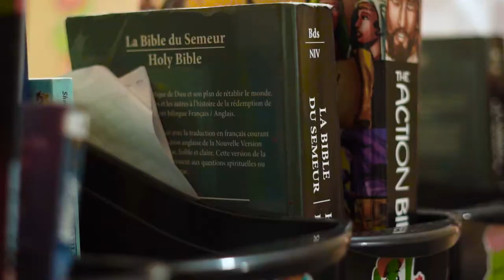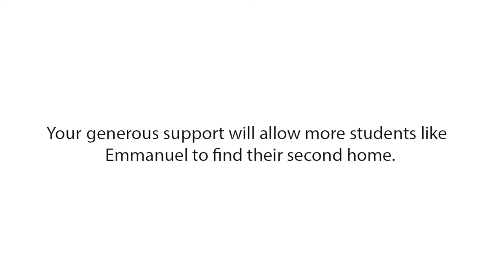Acres of Impact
Join Emmanuel, a fifth grade student at Arbor Christian Academy as he shares about his school and how you can join us in ministry.